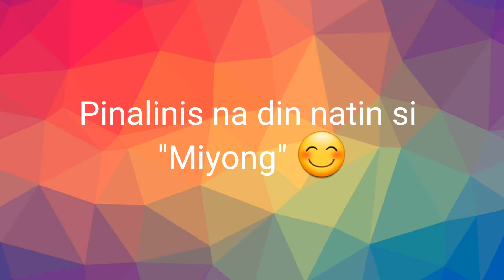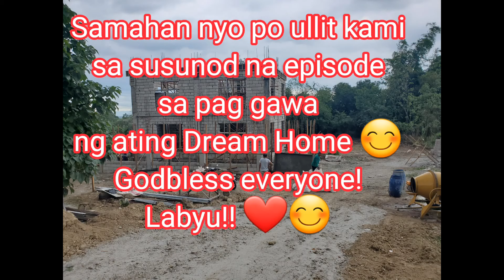Christmas Party with Tropang Sugo/Dream Home Update #16 😊